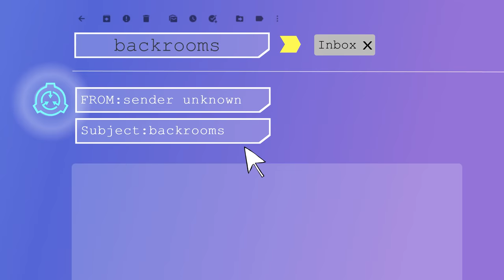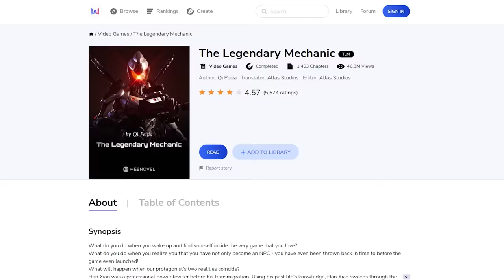The Backrooms | SCP-398 | The Greeting Hall (SCP Animation)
Welcome back, Professor Lucius reveals SCP Foundation EUCLID Class Object SCP-398 for you today.

A mysterious email. Sender Unknown. The subject line ... the backrooms. An attachment, seekme.jpg. Kloss knew he shouldn't, but his curiosity often got the better of him. Why did he suddenly feel so tired?

He woke up on the floor. He wasn't in the Foundation anymore ... he was in the backrooms.

by AshShields is released under Creative Commons Sharealike 3.0.